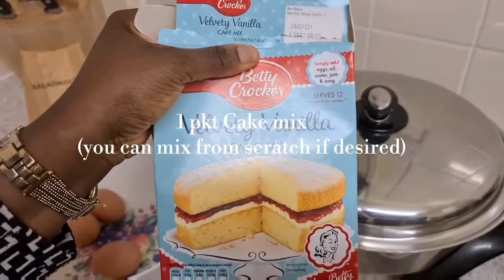SALADMASTER PINEAPPLE UPSIDE-DOWN CAKE| SIMPLE, TASTY & QUICK CAKE RECIPE FOR FESTIVE PERIOD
Today we'll be showing you a very simple recipe of how to make our SALADMASTER delicacy, the pineapple upside-down cake.